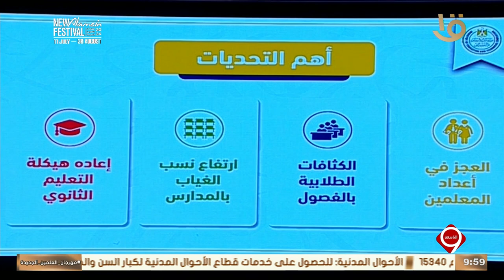نشرة التاسعة | وزير التربية والتعليم: هناك 4 تحديات تواجه المنظومة التعليمية في مصر